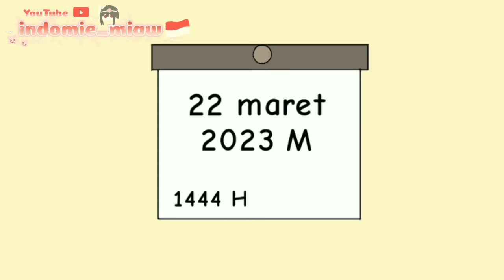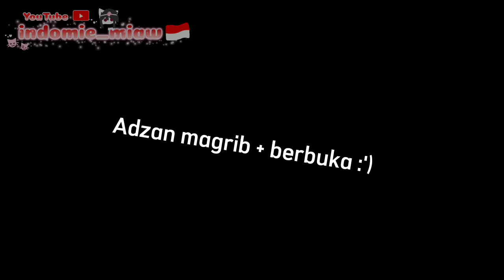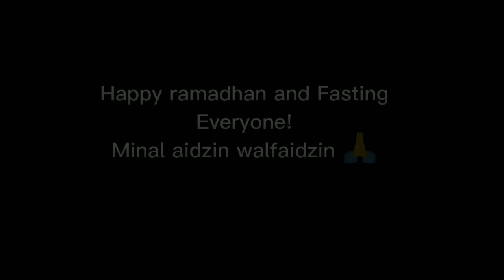Ramadhan tiba (countryhumans) //Animated music video (AMV)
Introduction :3
❁ Assalamualaikum! Hi my name is Kayla! (ꈍ◡ꈍ)
❁ You can call me Kayla, kay, kylez, or Ayla
❁ my content are countryhumans and oc 😄✨

❁ I'm indonesia 🇮🇩 and i'm muslim ☪️
❁ I'm bad at communicate, so sorry if i say wrong word 😔

Loading...
□□□□□0%
■□□□□20%
■■□□□40%
■■■□□60%
■■■■□80%
■■■■□90%
■■■■■100%

Completed!

Finally it's finished guys! Hope you enjoy :D

❁ft :
Indonesia 🇮🇩
Malaysia 🇲🇾
Brunei darussalam 🇧🇳
Saudi arabia 🇸🇦
Iraq 🇮🇶
Turkey 🇹🇷
Kuwait 🇰🇼
Uni emirat arab 🇦🇪
Iran 🇮🇷
Pakistan 🇵🇰
Tunisia 🇹🇳
Morocco 🇲🇦
Maldives 🇲🇻
Philippines 🇵🇭
ASEAN 🇫🇬
Random people's
Algeria 🇩🇿
South sudan 🇸🇸
Yemen 🇾🇪
Bahrain 🇧🇭
Sudan 🇸🇩
Qatar 🇶🇦

Indo doesn't have the golden wings in ramadhan version btw (in my AU)

✧App i used :
ლFlipaclip
✿Capcut
ෆ~Ibis paint x

Fps : 12
Layer : 6 and 8
Time taken : 1 week 😘

I use flipaclip only for some parts/animated parts. The other parts are moving tweening thing 👀

Please appreciate my work, i work hard so much 🙏

( ¯⌓¯ )💭 you can found me in :
Second channel : Pink fluffy kayla

⚠️if you found me in another social media, pls don't trust them! i only have these⚠️

⚠️You can't reupload my vid!⚠️

mention (@) me if you want to making a gift for me!

(✿˵•́ᴗ•̀˵)ᴛʜᴀɴᴋ ʏᴏᴜ(✿˵•́ᴗ•̀˵)
Lᵒᵛᵉ❤ᵧₒᵤ (ღ•͈ᴗ•͈ღ)